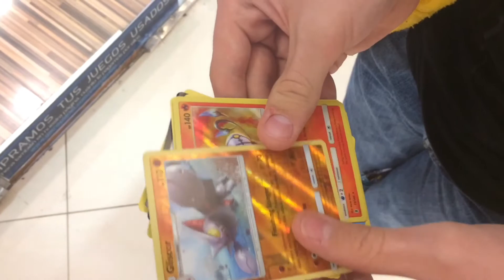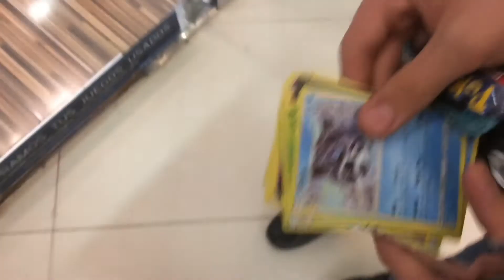First In Line For Super Mario Odyssey!!!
Besides being my first vlog, It is also my first midnight launch.

I got inspired to do this by my favorite YouTuber Alex CND

Odyssey Hype!